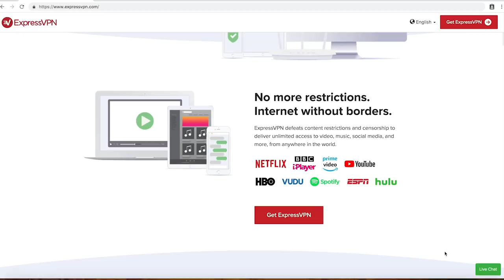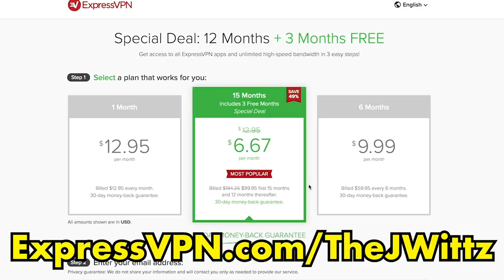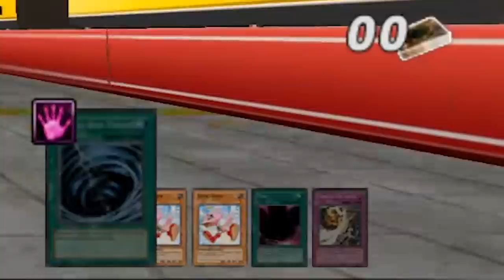The Yu-Gi-Oh! RACING Game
Card games on motorcycles isn't just a meme. Yu-Gi-Oh! Wheelie Breakers for the Nintendo Wii gave us the forbidden racing/card game hybrid in 2009.